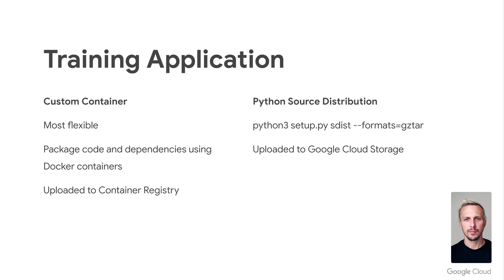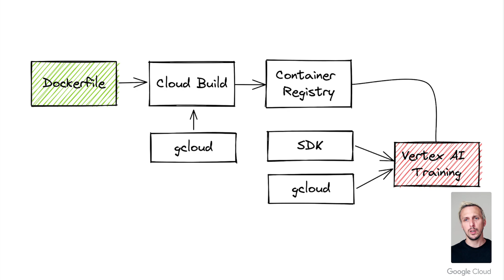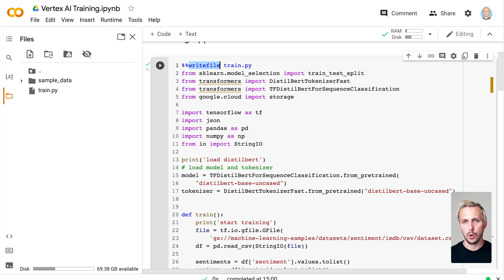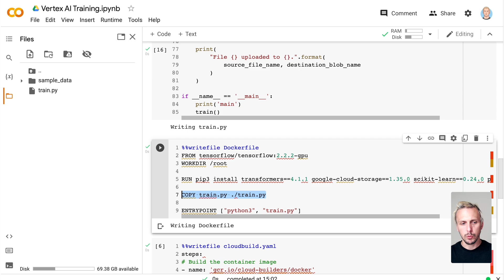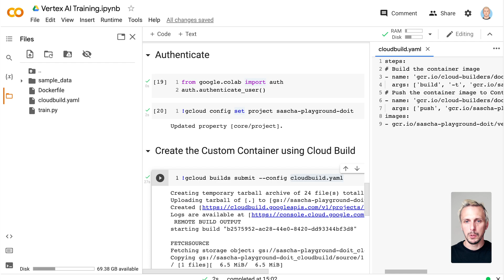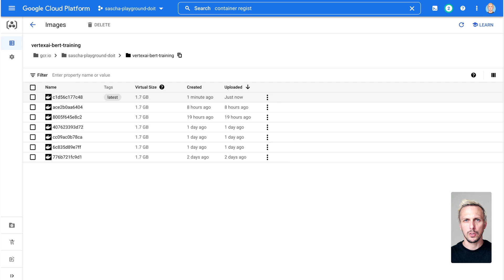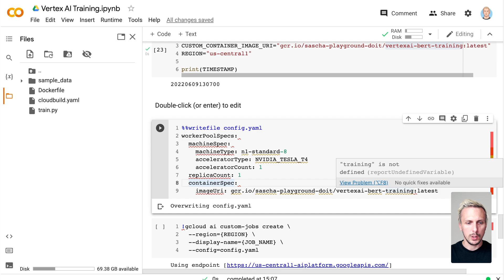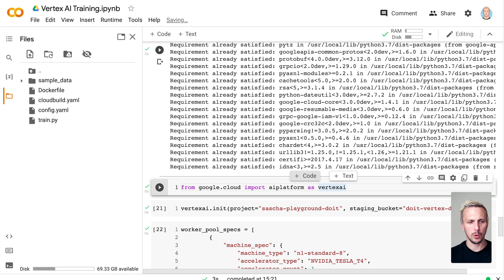How to train ML models with Google Vertex AI Training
Google Vertex AI Training with Custom Container
A simple and scalable approach with custom container.

If you or your company is looking for advice on the cloud or ML, check out the company I work for.
We offer consulting, workshops, and training at zero cost. Imagine an extension for your team without additional costs.

▬ My current recording equipment ▬▬▬▬▬▬▬▬

► Camera for recording and streaming in 4K
► Lens with nice background blur
► Connect the camera to PC 4K
► Most flexible way to mount your camera + mic
► Microphone (I love it)
► Audio Interface

▬ Timestamps ▬▬▬▬▬▬▬▬▬▬▬▬▬▬▬

00:00 Introduction to Vertex AI Training
01:46 Training Application
03:50 Overall Workflow
04:28 Code and Notebook
04:55 Training Application
07:45 Authenticate Notebook
08:10 Create Custom Container
09:50 Training with gcloud
11:45 Training with SDK
12:32 Subscribe and BYE